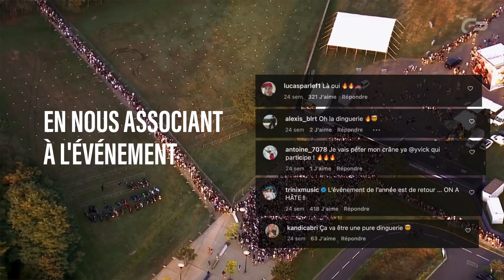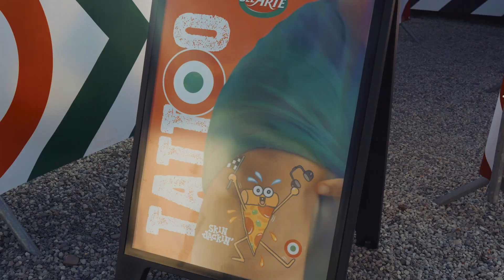Notchup x Del Arte - GP Explorer 2 - Vilebrequin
Del Arte  prend part à la course lors du GP Explorer 2. Notchup a accompagné le leader français de la restauration italienne en s’associant à l’événement le plus suivi par les 18-25 ans et à l’écurie des Vilebrequin. Le résultat : un engagement puissant, une image de marque boostée et des retombées massives.